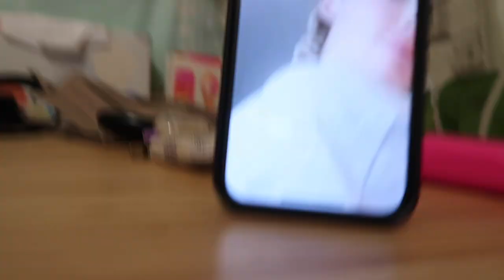My love letter to high school cheer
I found this video and realized I never uploaded so enjoy :)

This made me a bit home sick and now I miss all my friends and old teammates, just wanna say I love y'all so much ❤️